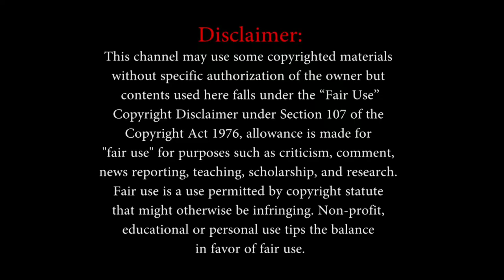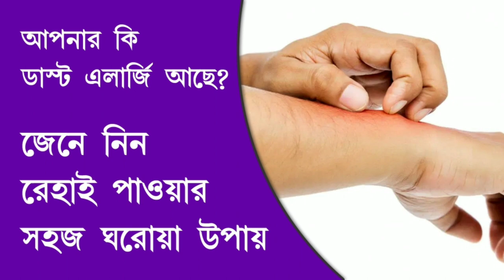আপনার কি ডাস্ট এলার্জি আছে ? জেনে নিন ঘরোয়া সমাধান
এলার্জি শব্দটার সাথে আমরা সবাই-ই কম বেশি পরিচিত। আর ডাস্ট এলার্জিতে ভোগে না এমন মানুষ খুব কমই আছে। বর্তমানে পরিবেশ দূষণের মাত্রা যেমন বাড়ছে তেমনই বাড়ছে রোগের কারন। এই রোগের মধ্যে সর্বাধিক বাড়ছে ডাস্ট অ্যালার্জি (dust allergy)। ডাস্ট অ্যালার্জি সাধারণত ধুলোর কারণে হয়ে থাকে।
তবে এবার একটাই প্রশ্ন কীভাবে বুঝবের আপনার ডাস্ট অ্যালার্জি আছে? সাধারণ এই ধরনের অ্যালার্জির আক্রমণে নাক বন্ধ হয়ে যায়, শ্বাস নিতে অসুবিধে হয়, বার বার হাঁচি আসতে থাকে, কাশি হয়, চোখ চুলকায় এবং লাল হয়ে জল পড়ে৷ গায়ে, মুখে লালচে চুলকানিও বেরোয়৷
কারও কারও ক্ষেত্রে এই সব লক্ষণের একটি কার্যকর হয়, কেউ কেউ একাধিক সমস্যায় ভোগেন৷ ধুলোয়ে থাকা বিভিন্ন আণুবিক্ষনিক জীব অর্থাৎ ডাস্ট মাইটের জন্য এই রকম অ্যালার্জির সৃষ্টি হয়।

▶  আজকের পর্ব : আপনার কি ডাস্ট এলার্জি আছে ? জেনে নিন ঘরোয়া সমাধান (Home Remedies To Treat Dust Allergy)